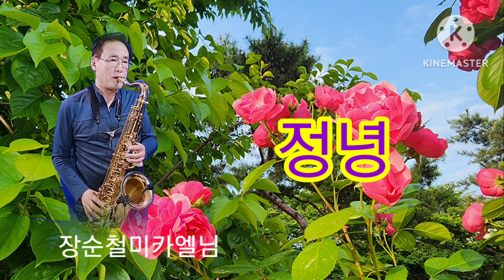정녕 (조항조) 장순철미카엘 렛슨1번째곡 트롯맨손병일색소폰유튜브 스튜디오 일산렛슨문의 010.9875.3647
'Sbi손병일pro색소폰밴드' 밴드로 초대합니다.